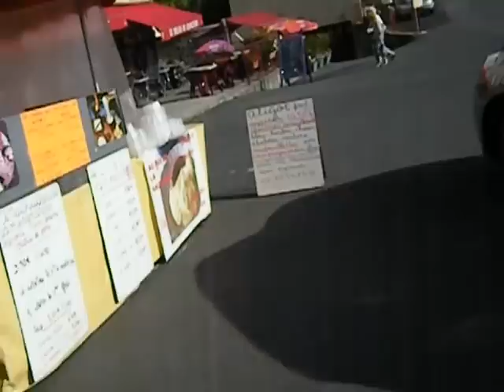Church Bells During the Sunday Farmers' Market in Auvergne, France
I am making an exception here and posting this clip on YouTube -- it already exists on Dailymotion under "LisaFalour."  I do two channels on YT:  CUTECATFAITH and SLOBOMOTION.  I try not to duplicate anything among the three places.

I think this clip will fit in with this channel okay, however, and I hope you like it!

Since we were headed for a vacation in the Lubéron region of France and that is very far from where we live in Paris, my Parisian spouse chose Murol in Auvergne as a stopping point for a week.  Yay!  The high altitude here does affect your health, so plan and drink a lot of water.

This church is Romanesque in style and 12th c.  Aren't the bells lovely?  We had just missed the Mass, which I would have liked to attend, but we then toured the church.  This town is known for spas and a special type of cheese, Saint-Nectaire.

The market was not huge and I recognized some of the vendors in other villages later in the week.  It was nice to say hi to them!  I got a lot of fresh food here for about five euros, but I regret I did not buy more rosé wine from a local family!  It was less than 2 euros per bottle, a Gamay, and was the best I have ever had.  This region is in central France and there are many volcanoes, castles and spas here, and it is superb for sports in Summer and Winter!  This church features the "flower of life" motif and is one of about five in the region which are considered hugely important, architecturally.  No one is sure about the origins of this place, which has a lot of pagan and Roman origins.  This part of France is especially family-friendly.  Despite the dangerous terrain, I saw many babies and toddlers, all fine.  Pets are also generally welcome.

If you want some help dealing with France, I can advise.  I do charge, but it's all declared.

One negative note:  food prices around this area can be a little high.  If you rent a furnished place here, as we did, you might want to pack and take some basic supplies.  Most things in supermarkets here started at 4 euros per item!  We are talking a box of generic ... breakfast cereal?  I don't eat that, but hey!

I really liked the people of this area, and I often do not take well to the French.  "Les Auvergnats" tend to be talkative, open, honest and show a lot of solidarity, even if you are a stranger.  Perhaps it is the terrain.  I don't know.  I did note a difference in this region, however, and so did my spouse.  If you speak French, you can definitely gab around here!  And find out everything!